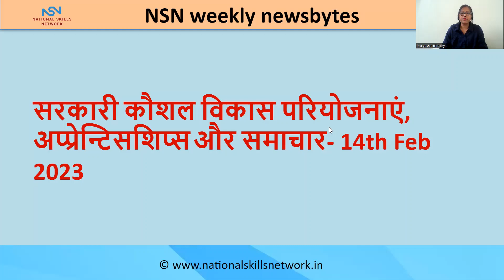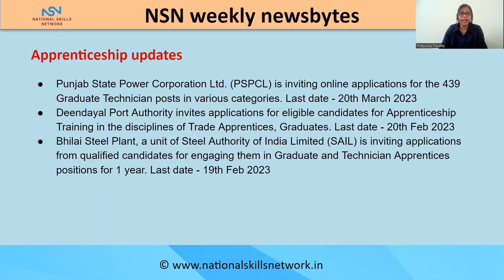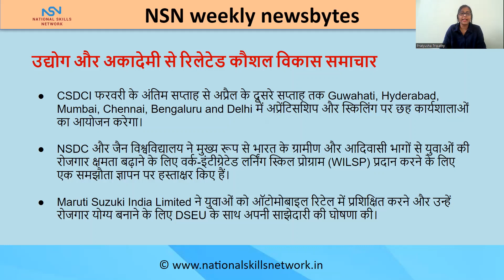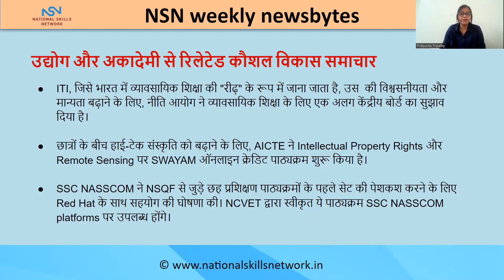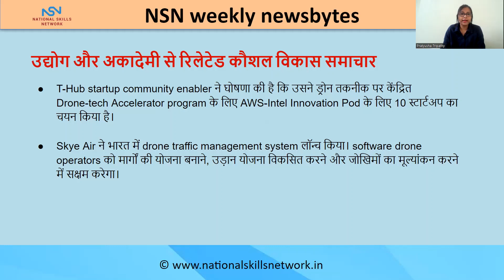Apprenticeships, Government skill development projects, jobs, and weekly updates - 14th Feb 2023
NSN weekly newsbytes on skills, education and training will keep you updated on the industry, government, academia and other stakeholders in the skilling and TVET space. Apart from keeping you updated, the skill development news snapshot could help you generate leads and opportunities to develop your business in the sector.